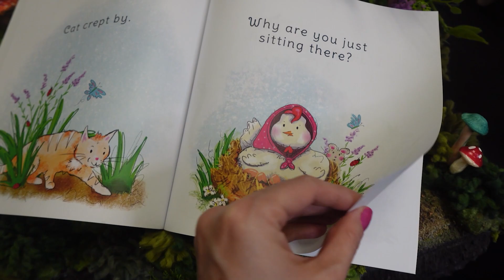How Everyone is Creative and It's Not Just for Artists | Unleashing Your Creativity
This video explores the perspective that creativity is not limited to artistic expression; it is accessible to everyone. Today Marijanel will help you recognize creativity in everyday actions… problem-solving, critical thinking, and imagination. Marijanel sees and shares that creativity is your ability to bring imagination and vision to life, that creativity is intertwined with living wholeheartedly, and that it is crucial for personal fulfillment and growth.

Through her own personal story of having a hurt shoulder, Marijanel compares creativity to the interconnected systems of the human body, emphasizing its importance in various aspects of life. The speaker advocates for acknowledging and nurturing creativity to open doors of opportunity and achieve a sense of fulfillment.

Share your thoughts on creativity in the comments!

📚 Marijanel’s Children’s Books:
✷ A Busy Day in ABC Woods [USA Amazon]
✷ A Busy Day in ABC Woods [Canada Amazon]
✷ Wait Darling Wait [USA Amazon]
✷ Wait Darling Wait [Canada Amazon]